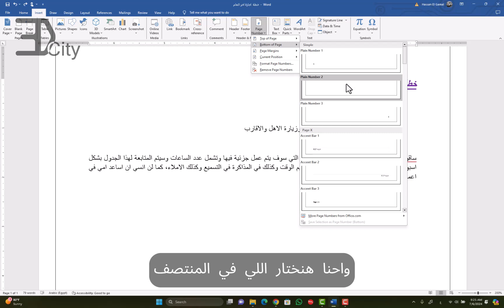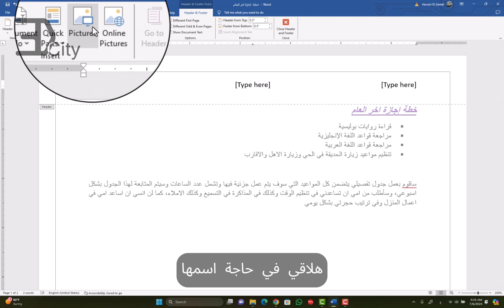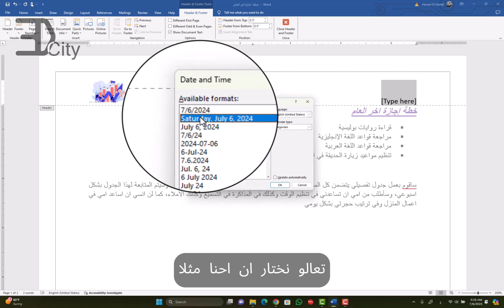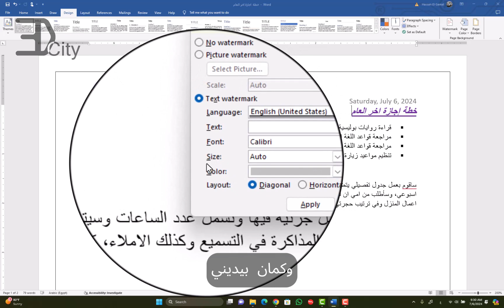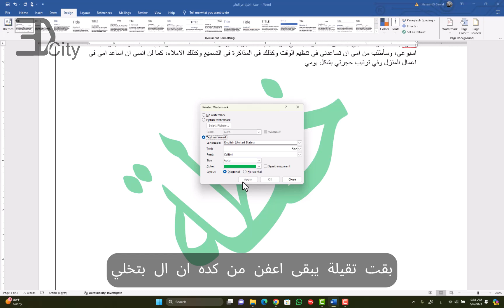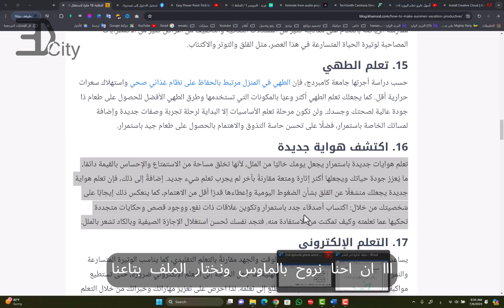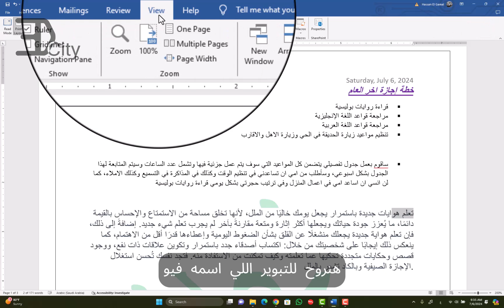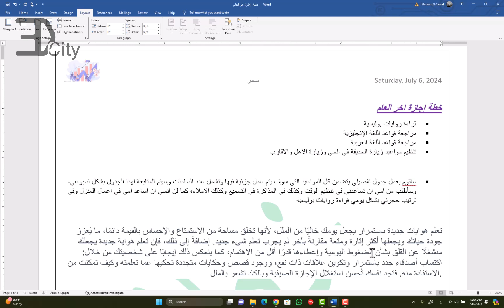ترقيم الصفحات/إضافة صورة في رأس/تذييل الصفحة /نسخ ولصق كلمة/العلامة المائية/word لكل الأعمار/3dcity1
تعلم معنا برامج الاوفيس وورد واكسيل وغيره بأسهل الطرق للصغار والكبار
ترقيم الصفحات/إضافة صورة في رأس/تذييل الصفحة /نسخ ولصق كلمة/فقره من الهوامش word لكل الأعمار